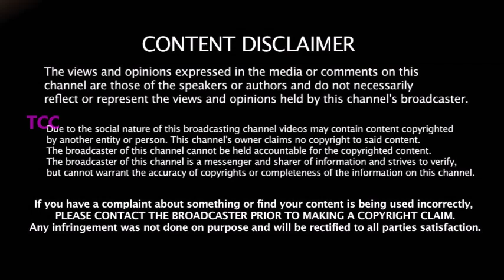WORLD XI vs ASIA XI - 2020 MARCH - Ganguly 4 இந்திய வீரர்கள் - யார் யார் தெரியுமா ??